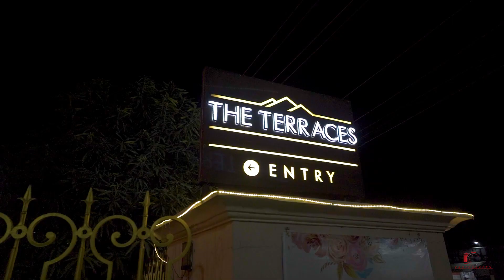VARUN & RADHIKA | RECEPTION 2023 | TEASER | ARORACREATIONPHOTOGRAPHY | JALANDHAR